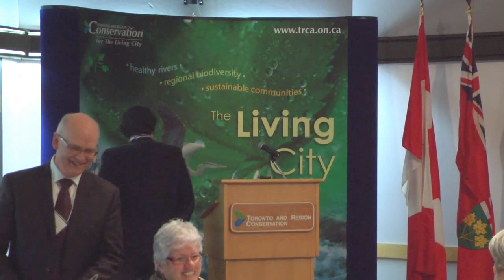PAIE Graduation 1